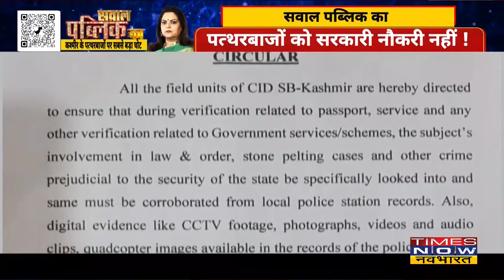पत्थरबाजों पर एक्शन तो राजनीतिक रिएक्शन क्यों ? देखिए, Sawal Public Ka Navika Kumar के साथ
Times Now Navbharat की Chief Editor Navika Kumar के खास कार्यक्रम Sawal Public Ka पर आज का मुद्दा है जम्मू-कश्मीर सरकार का वो फैसला जिसके अनुसार अब पत्थरबाजों को न तो सरकारी नौकरी मिल पाएगी और न ही आसानी से पासपोर्ट वेरिफिकेशन हो पाएगा। पुलिस की सीआईडी इकाई ने पत्थरबाजी या खतरनाक गतिविधियों में शामिल उन सभी लोगों को पासपोर्ट और सरकारी नौकरी के लिए जरूरी सुरक्षा अनापत्ति पत्र नहीं देने का आदेश दिया है. प्रशासन के इस फैसले पर मेहबूबा मुफ़्ती ने नाराजगी जाहिर की है।

Airtel - 327
Hathway - 321
DEN - 899